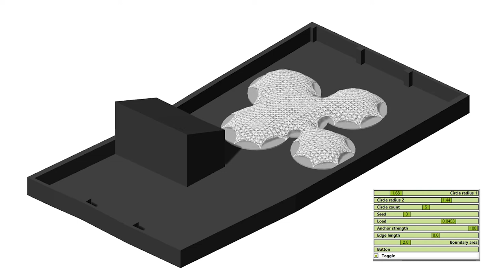FORCES OF NATURE // SPIDER WEB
Forces of nature/spider web is a project of IaaC, Institute for Advanced Architecture of Catalonia developed at the Master in Advanced Architecture in 2020 by:
Student: Brenda Freitas